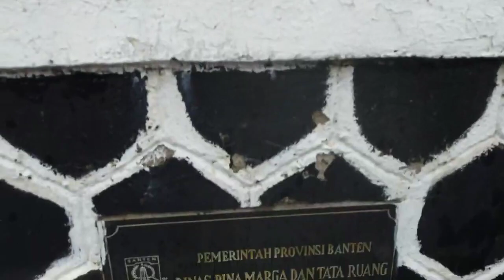INILAH BONUS BUAT KITA SETELAH KEMARAU BERAKHIR